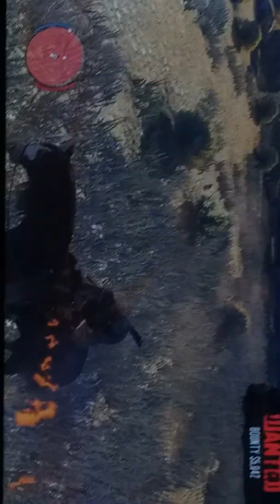Messing around on Red Dead Redemption part 2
Almost at our $10,000 bounty on John. Let's get a like goal of 100, bet y'all can't do it. 🤔